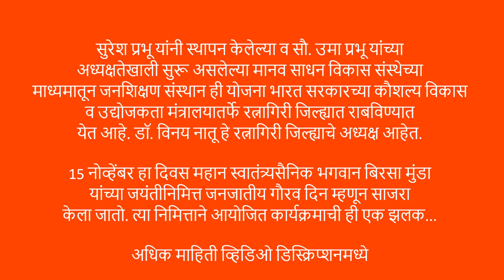बिरसा मुंडा जयंती । आदिवासी नृत्य । रत्नागिरी । जनशिक्षण संस्थान ।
सुरेश प्रभू यांनी स्थापन केलेल्या व सौ. उमा प्रभू यांच्या अध्यक्षतेखाली सुरू असलेल्या मानव साधन विकास संस्थेच्या माध्यमातून जनशिक्षण संस्थान ही योजना भारत सरकारच्या कौशल्य विकास व उद्योजकता मंत्रालयातर्फे रत्नागिरी जिल्ह्यात राबविण्यात येत आहे. डॉ. विनय नातू हे रत्नागिरी जिल्ह्याचे अध्यक्ष आहेत.
15 नोव्हेंबर हा दिवस महान स्वातंत्र्यसैनिक भगवान बिरसा मुंडा यांच्या जयंतीनिमित्त जनजातीय गौरव दिन म्हणून साजरा केला जातो. त्या निमित्ताने आयोजित कार्यक्रमाची ही एक झलक...

Birasa Munda